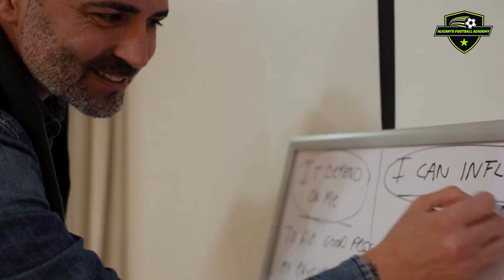How a New Season Starts in a Football Academy in Spain ⚽ 2022/2023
We are an international soccer academy in Spain with UEFA Pro licensed coaches and players from all over the world.

We train you with the Spanish football style and make you a better player.

We find you professional clubs to train as a trial in Spain, thanks to our net of football scouts.

If you impress the clubs, you will have the possibility to sign a Pro contract and join a football academy in Spain.